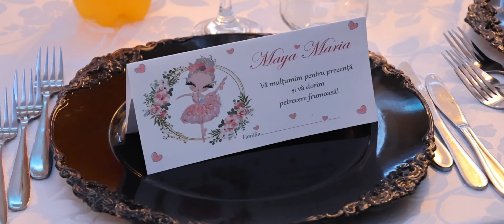Clip Botez Maya Maria